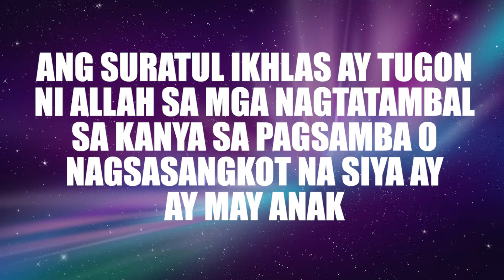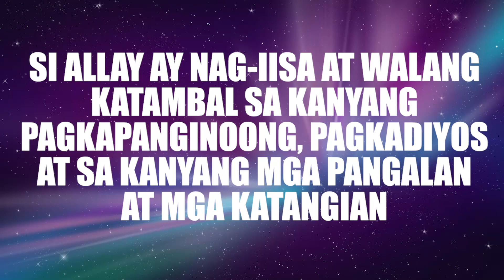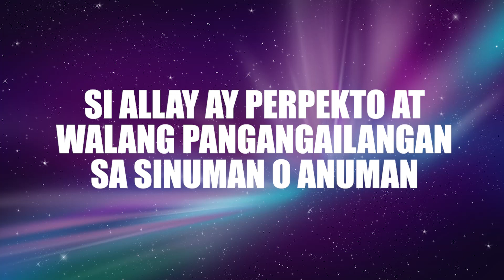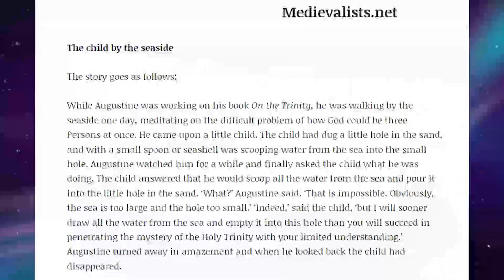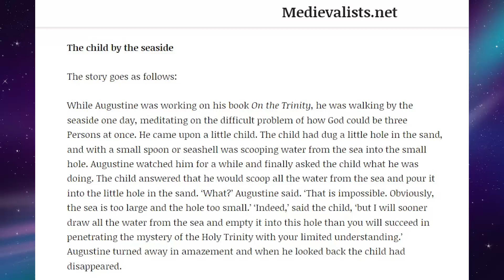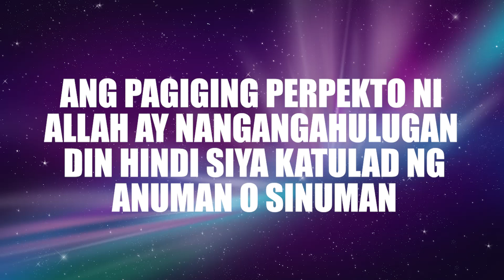Ang Kahulugan ng Suratul Ikhlas